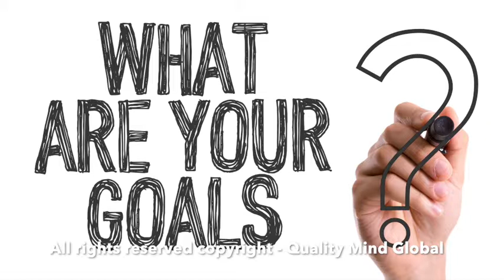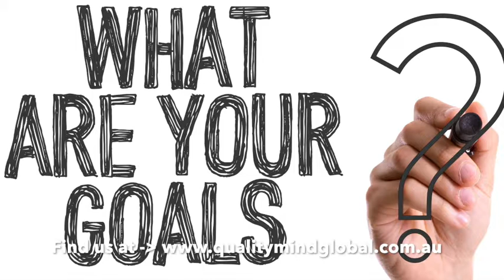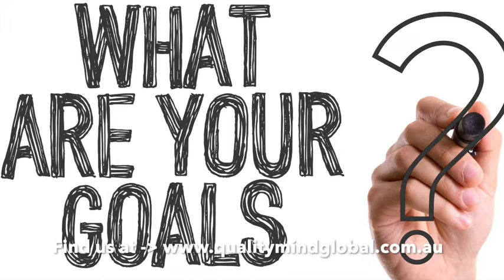Set your intentions meditations by Richard Maloney (6 mins)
Welcome to this meditation, in these 6 minutes of guided meditation we are going to help you to find the purpose of life or find the mean of your life.

It is very important to know in which direction we want to lead our life and for this purpose, we help you to reflect that makes you happy and that fills you more in this life
so that you can feel full.

¿What is the meaning of life? If you are asking this question to yourself, this meditation will help you to find an answer that I will only work to you. Find a peaceful and relaxed place so you can think about where to drive your life.

To find out how Quality Mind program can help you to achieve your goals in every aspect of your life, visit our web page for more details